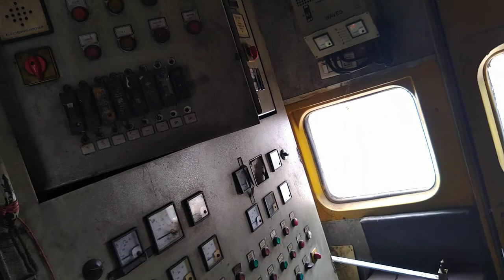Train Diesel engine repair Bhubaneswar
Mancheswar Bhubaneswar railway workshop